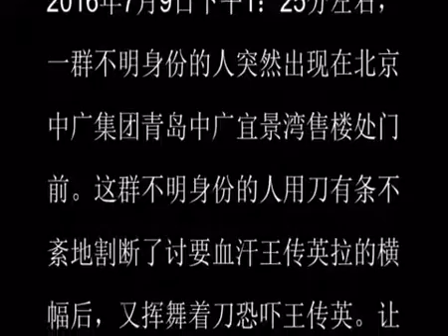孑木独创贼穴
智慧来自于阅历，仇恨积攒于冤屈，冤民只有把仇恨与冤屈凝聚在一起才能勇于抗爆！！！——孑木